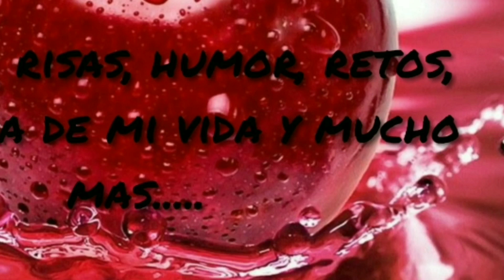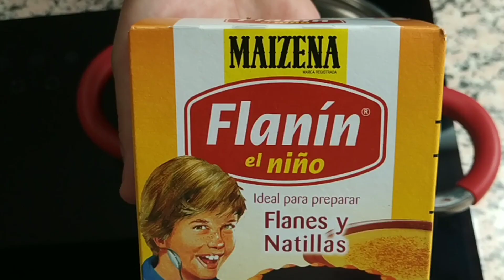Tarta de la abuela con galletas Lotus...